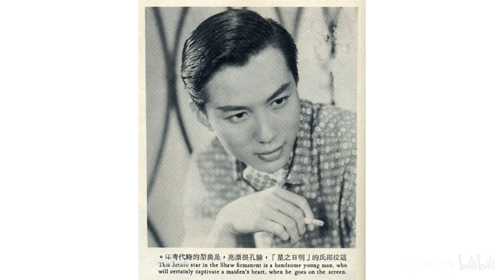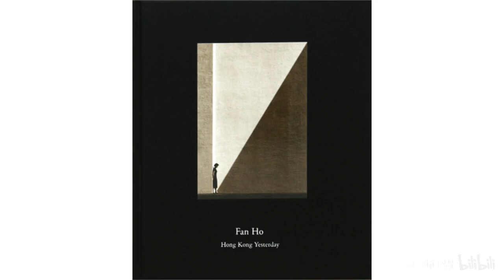百年大师摄影图集第五期：全网最全的何藩摄影作品图集（共427张作品）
何藩（1933年8月8日-2016年6月19日），出生于上海，1949年迁居香港，大学就读于香港中文大学新亚书院 。国际知名摄影家、电影演员及导演，开创香港街头摄影先河的“一代宗师”。
1958年，他以新派摄影手法，打破墨守成规的传统风格，在1958年至1965年间，连续赢得八届由美国摄影学会所举办之世界摄影十杰的荣衔。在1950至1970年代，他曾在国际摄影比赛中连续获奖267次，著有《街头摄影丛谈》及《现代摄影欣赏》诸书。